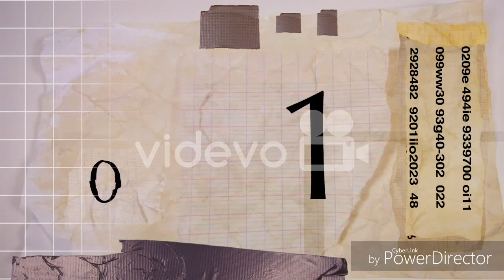hassi k fuvare